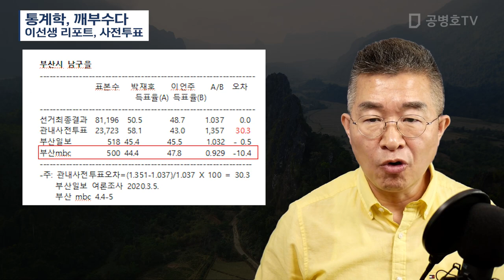통계학, 깨부수다 / 이선생리포트, 사전투표 [공병호TV]